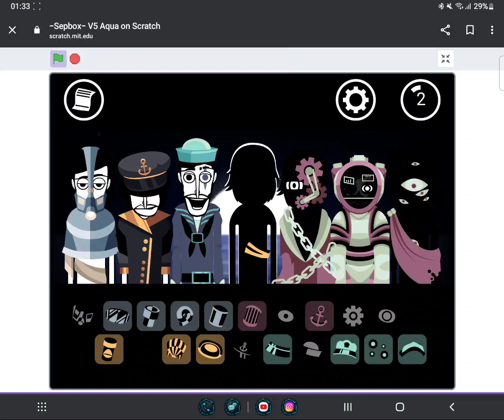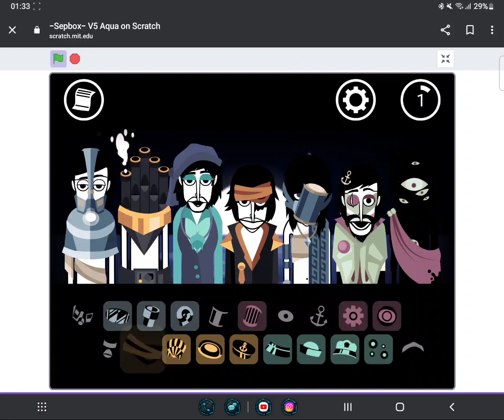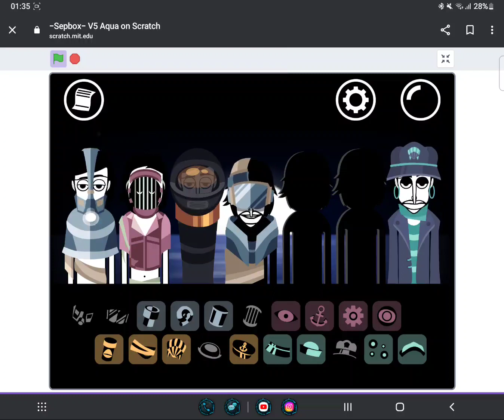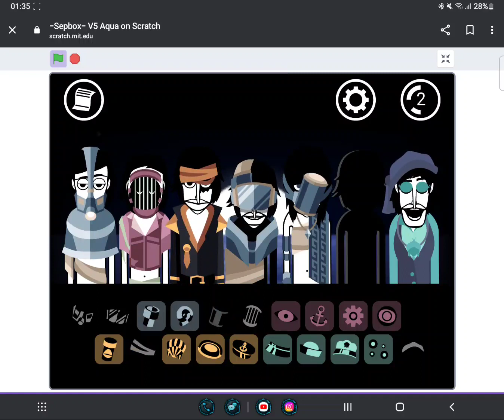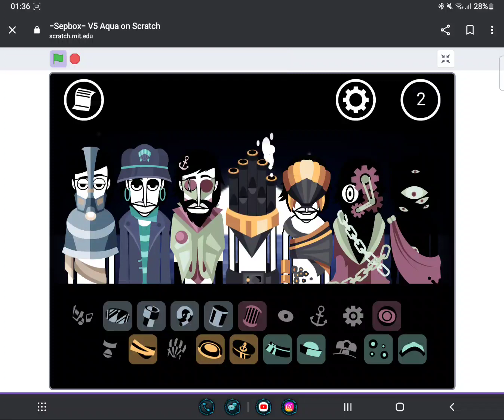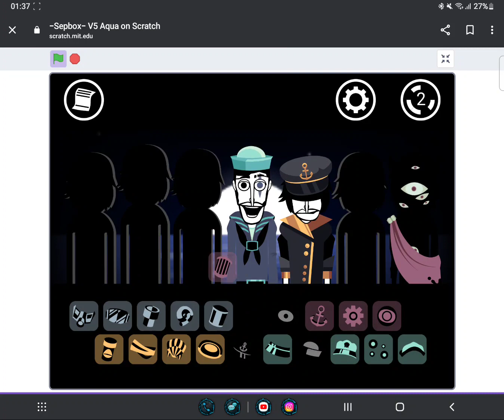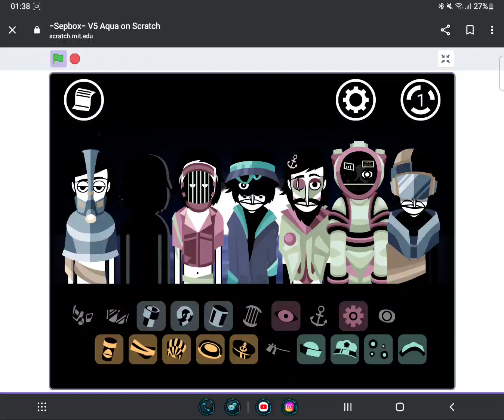Incredibox V5 Aqua - Arisen From The Void